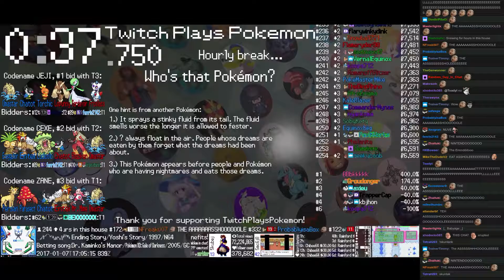Twitch Plays Pokémon Battle Revolution - Match #68424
Match #68424 [Blue: Eevee (Physical), Shelgon (Special), Electrike (Special)] vs [Red: Suicune (Special), Arceus Fighting (Fighting Balanced), Mewtwo (Origins)]